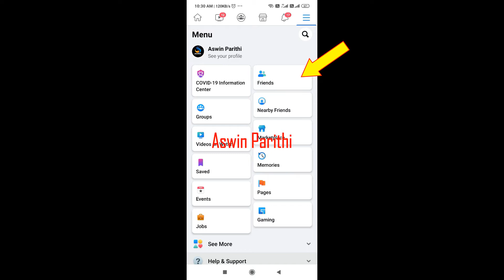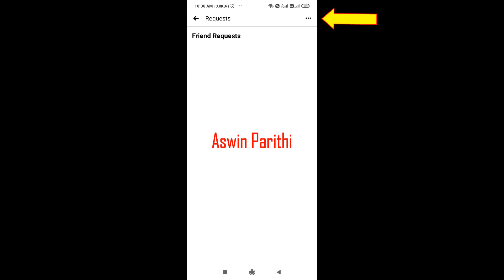Facebookல யாரெல்லாம் உங்க Friend Request இன்னும் Accept பண்ணவில்லை | How to Find Sent Friend Request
Hi Nanbaas,

In This Video, We Explained How to Find Sent Friend Request on Facebook, How to find sent Facebook Friend Request, Find Sent Friend Request.

Category : - EDUCATION